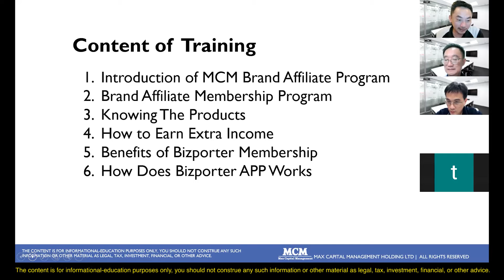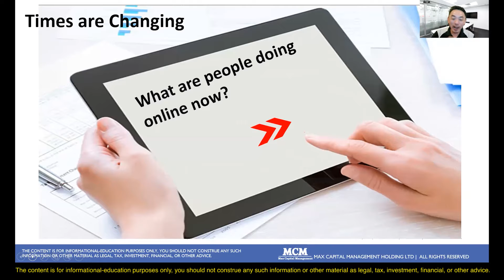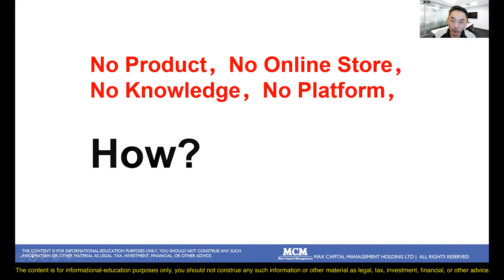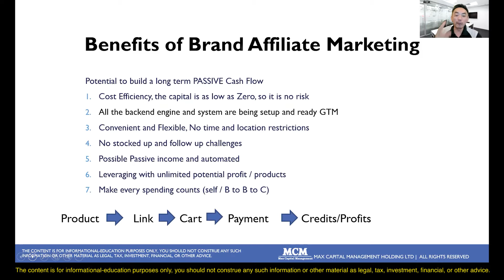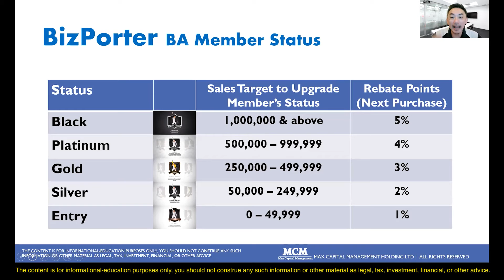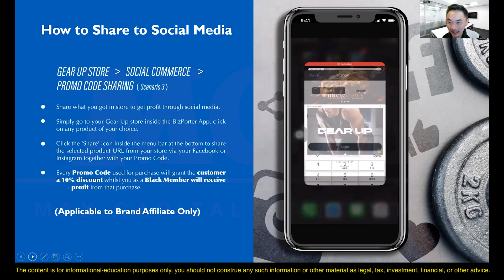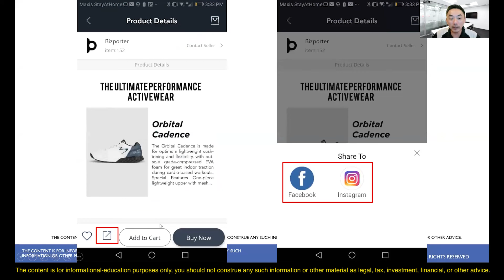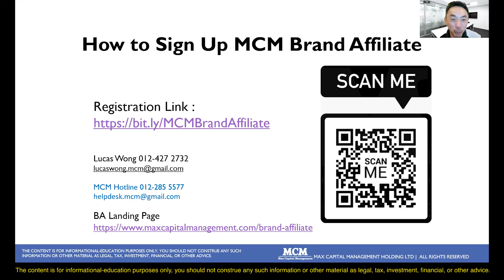GIS#568 Brand Affiliate Recruitment (BAR)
MCM Brand Affiliate Program (BAP)

Video Highlights:
0:40 | Introduction
4:57 | MCM Brand Affiliate Program (BAP)
5:28 | Brand Affiliate Membership Program
6:56 | Benefits of Bizporter Membership
7:01 | How To Earn Extra Income via Bizporter
7:20 | Knowing The Products
9:08 | How Does Bizporter APP Works
12:43 | How To Sign Up MCM Brand Affiliate

In this topic our speaker Lucas Wong will talk about the MCM Brand Affiliate Program. This topic will introduce MCM brand affiliate program, benefits of the joining in and how to generate extra income using the BizPorter in businesses.

Event on 13 April 2021